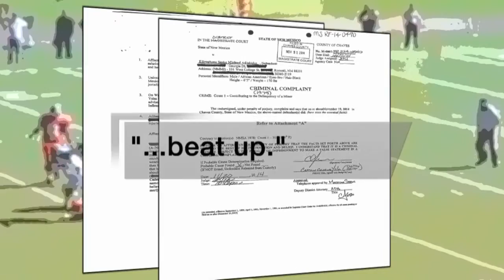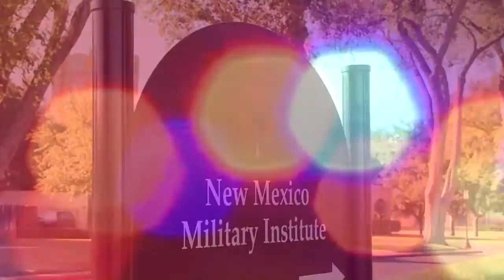Police: NMMI athletes beat up teammate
A pair of New Mexico Military Institute football players are accused of beating one of their teammates because he ratted them out.